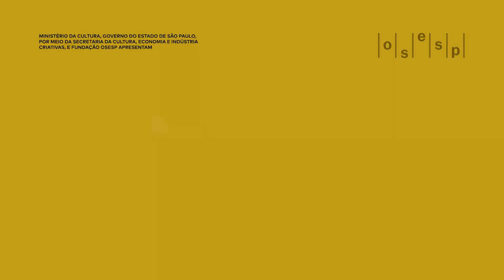Falando de Música na Osesp: Thierry Fischer e Sir Stephen Hough comentam as obras do programa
“Iremos dedicar a primeira parte do concerto não apenas à música francesa, mas também a uma simbologia de lembrança”, explica o maestro Thierry Fischer sobre o programa da semana, quando ouviremos “Les Offrandes Oubliées [As Oferendas Esquecidas]” de Messiaen e, em seguida, “As Sombras do Tempo”, de Dutilleux. Enquanto a primeira obra nos remete à simbologia individual da memória de uma pessoa querida a quem o compositor tem gratidão, a segunda relembra as sombras do Holocausto. Na segunda parte, Stephen Hough interpreta o “Concerto nº 3” de Rachmaninov: “Nenhum compositor jamais alcançou essa montanha de combinação de romantismo, melodia e virtuosismo. É o absoluto ápice desse estilo! E é sempre uma alegria e um desafio inacreditáveis tocar essa peça”, diz ele ao Falando de Música. Assista ao vídeo completo e junte-se a nós de hoje a sábado!